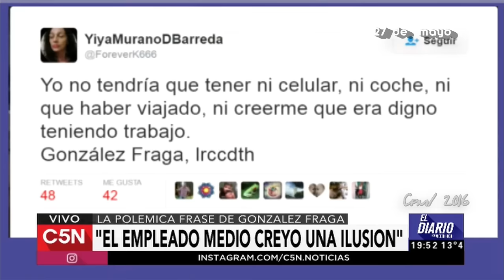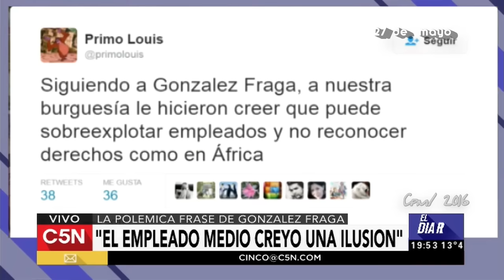González Fraga y la ilusión de los "medios"....." | El Diario 27/ 05/ 2016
González Fraga: "Sincericidio en el  sinceramiento"
ES ESO!!! no una palabrita que ponen de moda y emplean para aplicar, ajustar y denostar, es el empleado medio, con un sueldo medio  que provoca el sinceramiento de algo que además de expresarte hoy como" problema", esta clase de gente piensa y  siente desde siempre)

 El Diario Con Víctor Hugo,
programa emitido el 27 /05/2016 por C5N